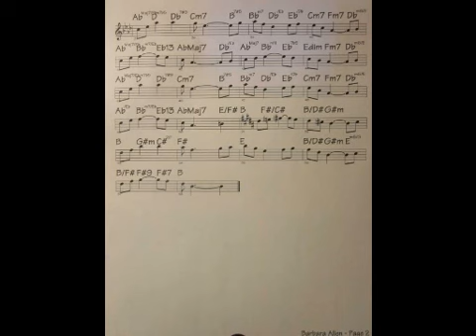Barbara Allen - arranged by Erik Kihss.flv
My arrangement of the old English folk song about unrequited love.  The photos are of old England.  Alistair Sim as Scrooge is in there, as the song is featured in a scene from "A Christmas Carol".  My favorite Scrooge.  This is the most recognizable melody of this tune.  However, there are versions dating back to the 1600s telling the same tale, but to a different melody.
I played the piano and the melodies with a Yamaha digital keyboard and used "real tracks" from Band in a Box for the other instruments.